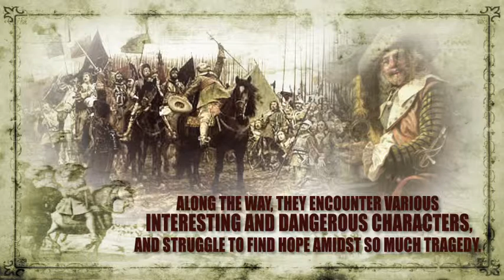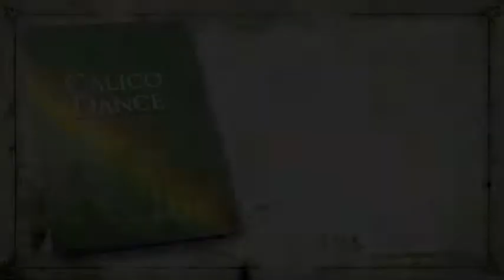Calico Dance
Witness the remarkable story of survival in seventeenth century Germany during the Thirty-Years War and the turmoil of the Counter-Reformation in Calico Dance.